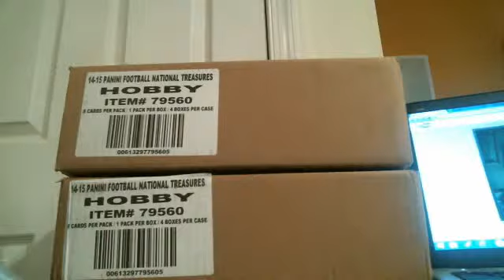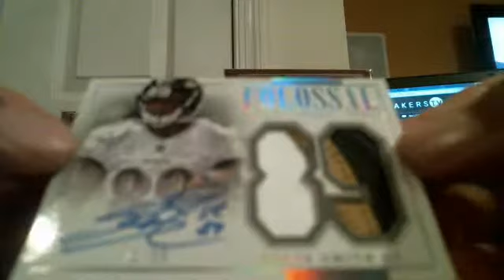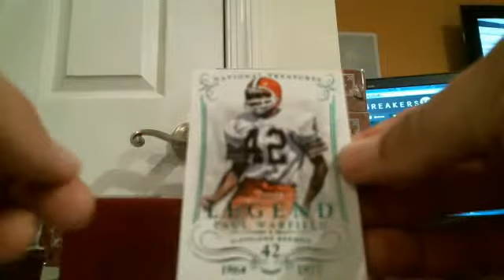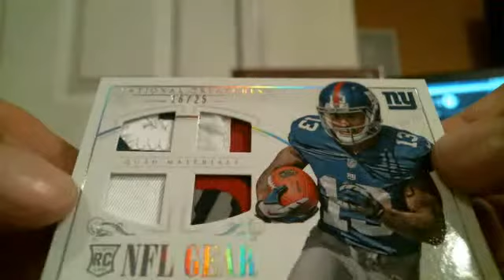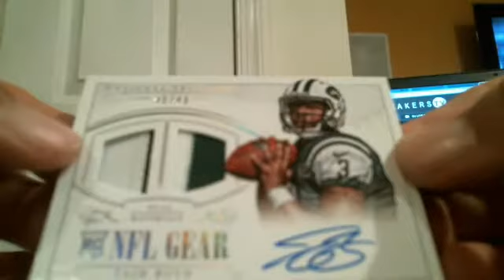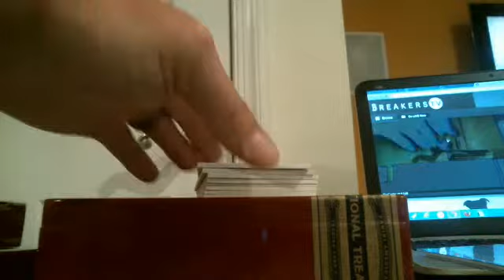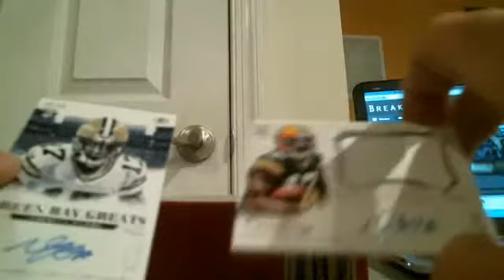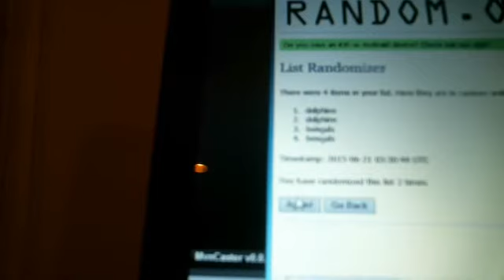Webcam video from June 21, 2015 02:51 AM (UTC)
6/20/15 National Treasures PYT Dual Case break # 17